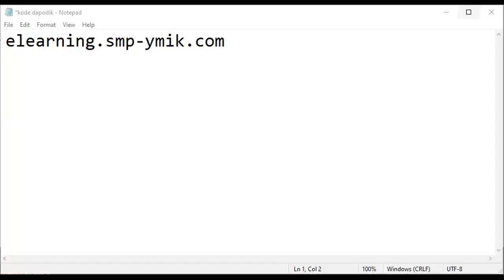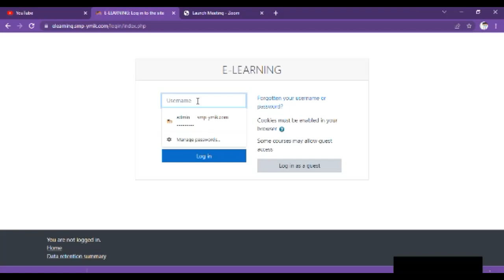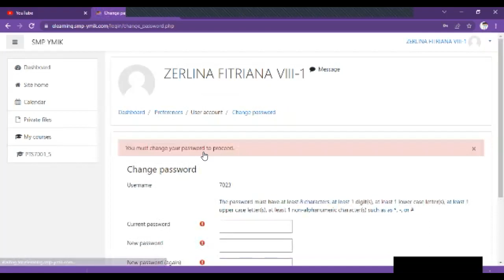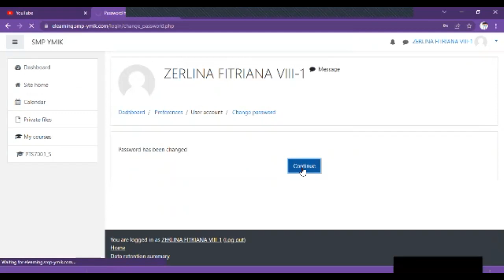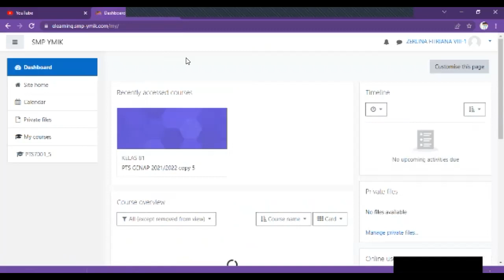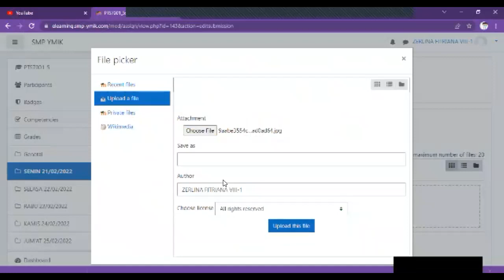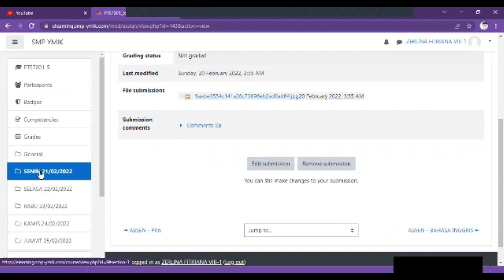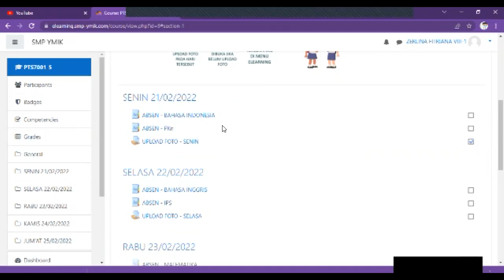CARA LOGIN ABSEN & UPLOAD SWA FOTO PTS GENAP 2021-2022